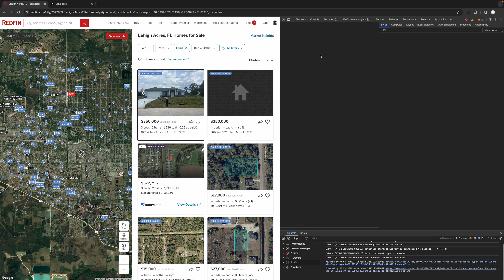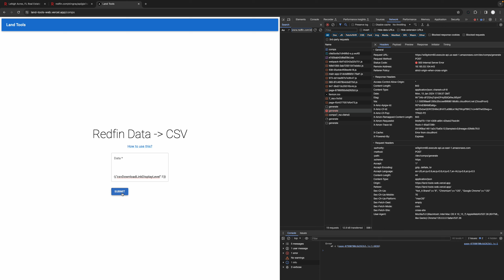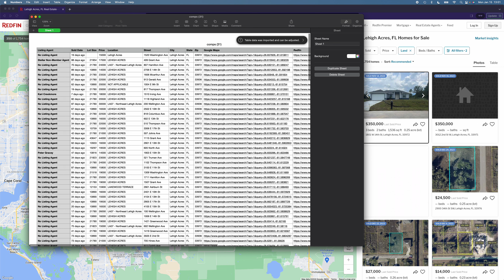How to use the Comping Tool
Walk thru for using the comping tool with redfin